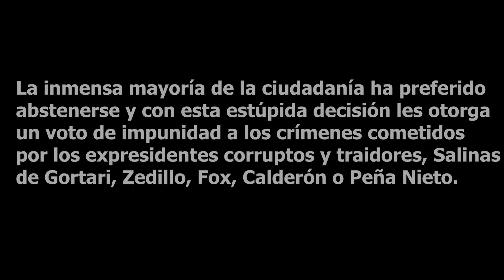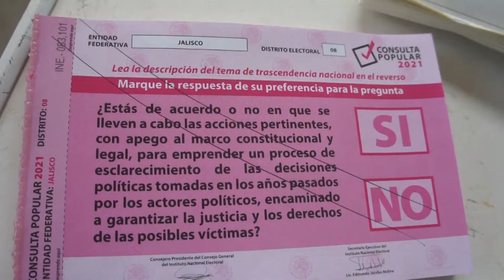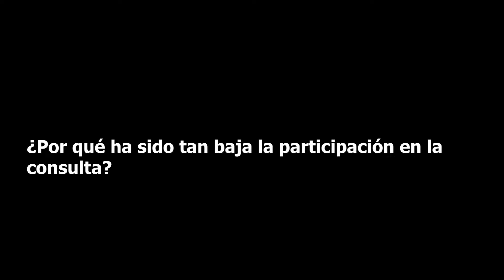El pueblo mexicano decide perdonar los delitos cometidos por expresidentes neoliberales. 1-08-2021-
La inmensa mayoría de la ciudadanía ha preferido abstenerse y con esta estúpida decisión les otorga un voto de impunidad a los crímenes cometidos por los expresidentes corruptos y traidores, Salinas de Gortari, Zedillo, Fox, Calderón o Peña Nieto.